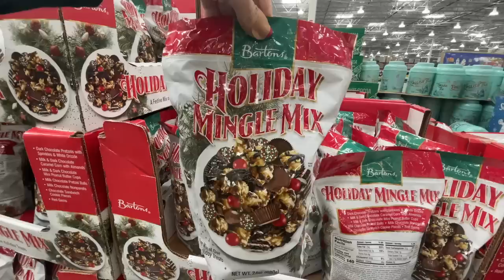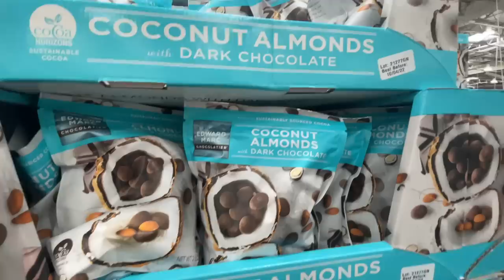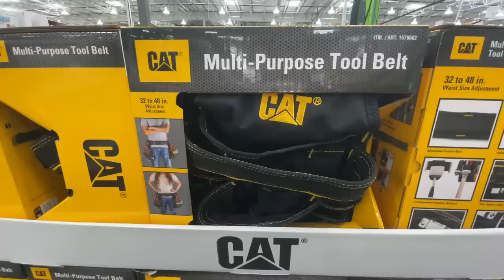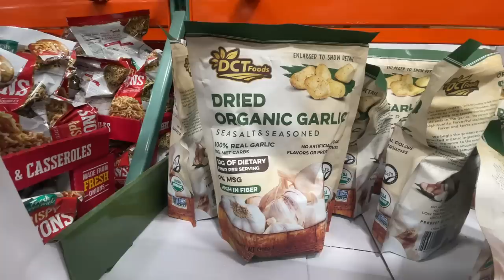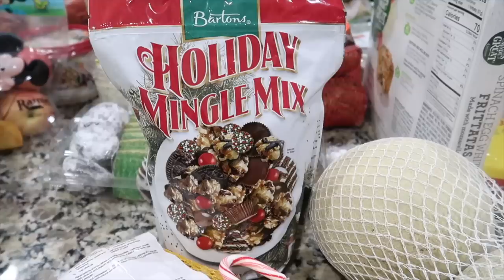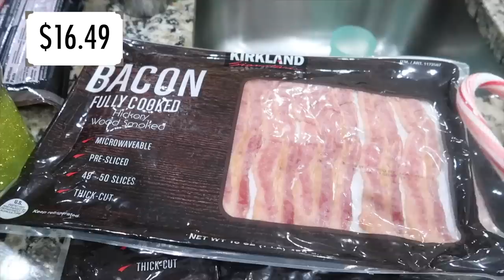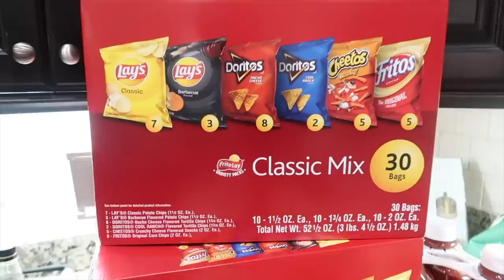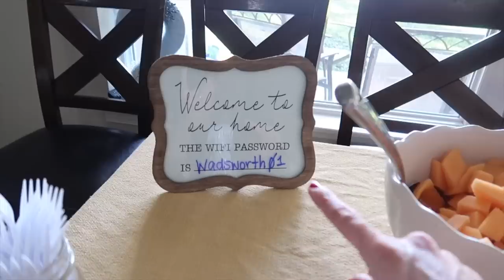All Three, What?! New at Costco Shop With Me, Grocery Haul With Prices & Food Prep for Brunch!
Hey party people!  Thanks so much for hanging out with me while I share this new costco haul with you!  Really it's a costco shop with me, costco haul, and food prep / ingredient prep / really what I was doing was getting ready for a brunch we were hosting.  Low key, and easy!  Costco definitely comes in handy with all of their pre-prepped food and low cost produce!  Everything was delicious and I love all of the new holiday stuff they had at costco!  Thanks so much for shopping with me at costco and watching this pretty large costco grocery haul with prices!

Best,
  Kim!